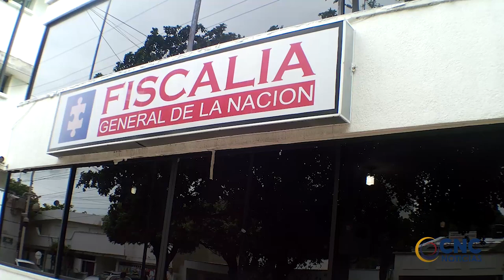DESARTICULADO EL COMBO “EL BORO NEVADERO”